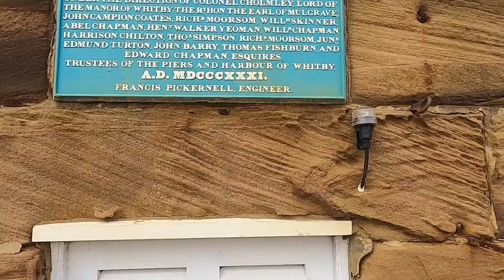Whitby - Visit Yorkshire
Exploring the beautiful traditional seaside resort of Whitby on foot and by boat. Fish and chips, sea food and lots of quirky shops to explore. Whitby has so much history and is most famously associated with Bram Stokers Dracula who found his inspiration after staying in the blue flag resort.